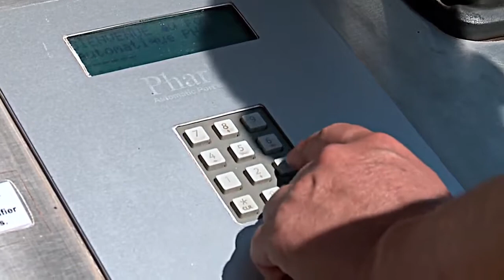Phar'O - mise à flot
Développeur exclusif du port-à-sec automatique, Phar’O (Groupe Financière Duval) propose aux collectivités locales une réponse à la pénurie de places de ports. Rapide, innovant et respectueux de l'environnement, son système breveté permet aux plaisanciers de disposer leurs bateaux, 24h/24 et 7j/7, en moins de 4 minutes.